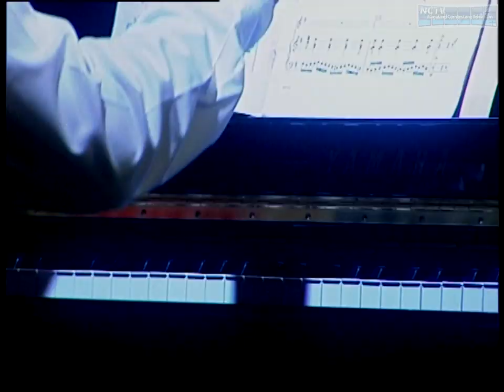Kohima Concerto for Violin & Piano 'Chieli Academy'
Chieli Music Academy Kohima Presents A Concerto for Violin & Piano by Vivaldi Mozart Monti, Part 1.
Featuring Nourhe Khate, Er Akho Chielie, & Visahu Peseye.